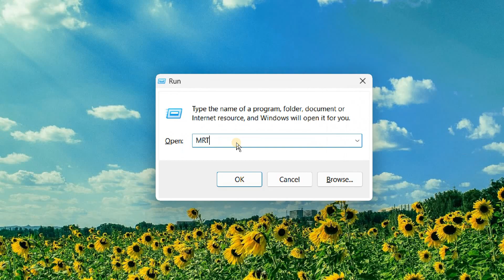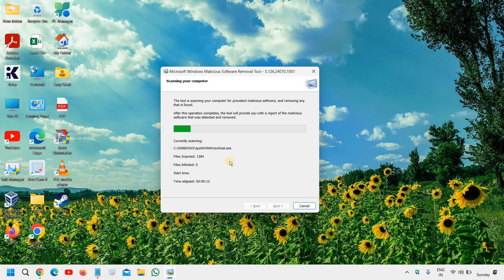Remove Virus From Your Pc Laptop With This MICROSOFT Tool✔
Looking to remove a virus from your PC or laptop? In this video, we’ll show you how to quickly and effectively eliminate any malware, spyware, or unwanted programs using a powerful and trusted tool. Whether your computer is running slow, showing suspicious pop-ups, or acting strangely, this guide will help you clean your system and protect your data. Learn how to safeguard your Windows device from future threats and keep it running smoothly. Don't let viruses compromise your security—watch this tutorial and get your PC back in shape!

Key Features:

Step-by-step instructions
Easy-to-use tool
Works on all Windows PCs and laptops